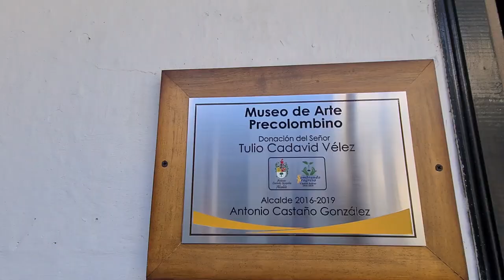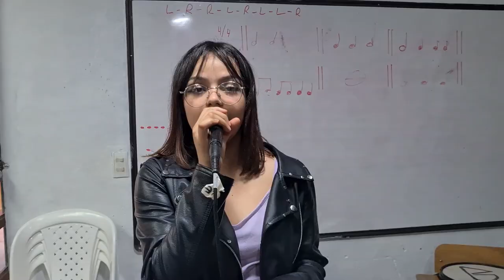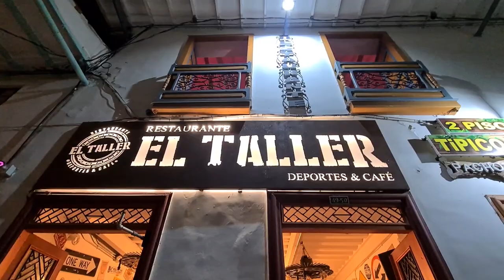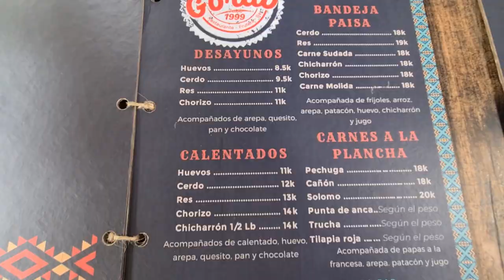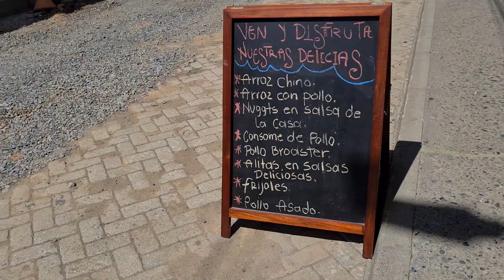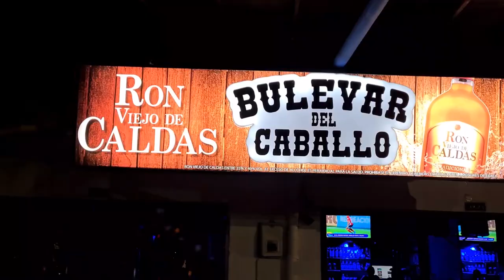CIUDAD BOLIVAR ANTIOQUIA | Cuna de Arrieros | Vamos con Vemoh 🇨🇴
Ciudad Bolivar Antioquia COLOMBIA está ubicado a 2 horas 30 minutos de la ciudad de Medellín.
Un buen municipio del suroeste Antioqueño dónde podrás encontrar y disfrutar de aventura de naturaleza, urbana, gastronómica, historica y cultural. Se le conoce como la cuna de arrieros, la capital del suroeste y los Argentinos del suroeste. Un paraíso por explorar. 🇨🇴💯.

👉🏻Agradecimientos al Sr. Jhon Mario Herrera, Promotor de turismo, a la administración municipal y a todas las entidades de cultura y turismo, por el apoyo y la información para que este video fuera posible. También a todas las personas que participaron directa o indirectamente en este vídeo, mil gracias.

✅💵 ¿Te gustaría apoyar este canal?  Regálame un super gracias 🤩👍

Un agradecimiento muy especial a la Cuarta - Grupo musical, por ceder los derechos de su canción "Te Extraño" para uso comercial en este video, con el fin de apoyar el talento local. Mil y mil gracias.

La música de este video es libre, Sin Copyright.

Vamos con Vemoh por Colombia y el mundo. Recuerda que tu eres magia.